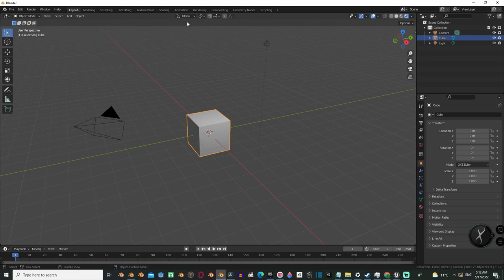Blender 3d Tutorial - How to make a Background image for Render